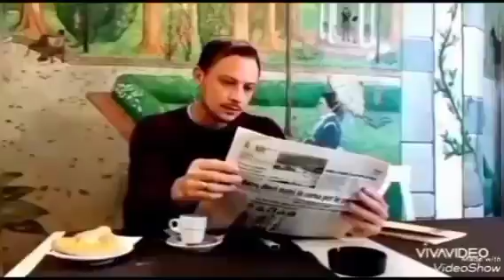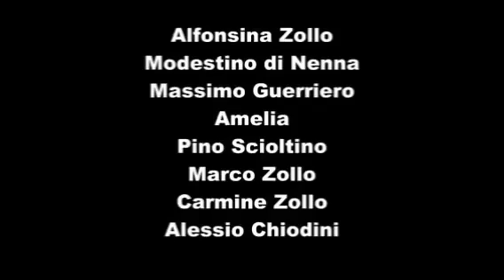Trailer Memorial sulla carriera di carmi e Zollo Regia Marco Zollo .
Video da parte di Fernanda Guerriero